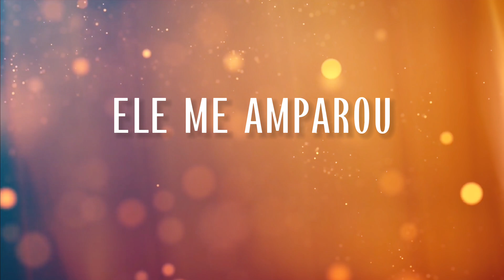Ministério F4ces - Ele Me Amparou (Cover Pauta Musical)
Durante a campanha do setembro amarelo 🎗 pudemos reafirmar ainda com mais força o cuidado que esse Deus tem com cada um de nós!

Se vc chorar, lembre-se! Ele sempre estará do seu lado. Estendo suas mãos. Te oferecendo colo e te amparando!

Cover: @ministeriof4ces
Solos: @7yanne e @josue_mdo
Tenores: @wedsonlimah e @mlimadaniel
Baixo: @fepereiralipe
Contralto: @deizianysantos
Soprano: @sarasanttos0